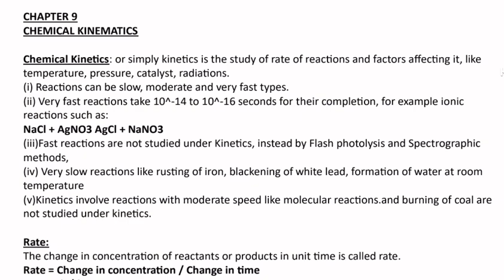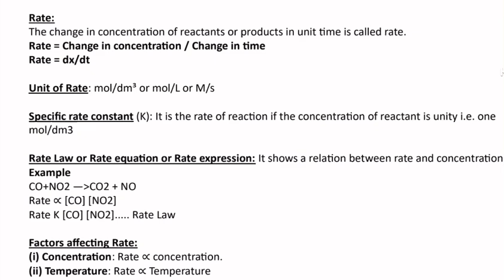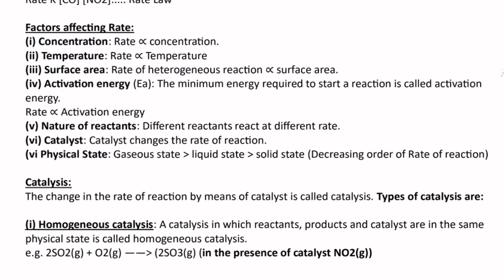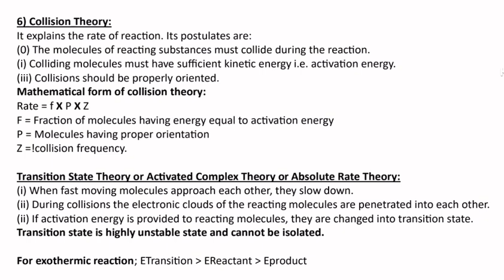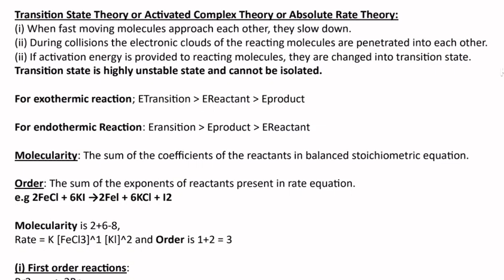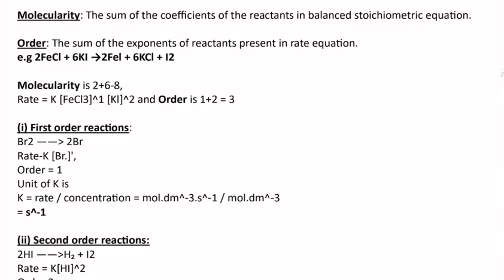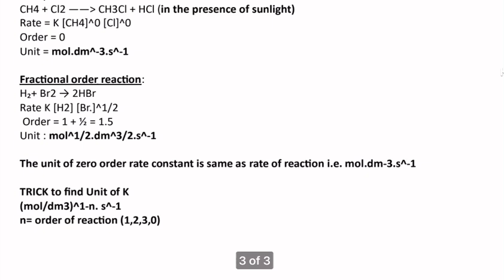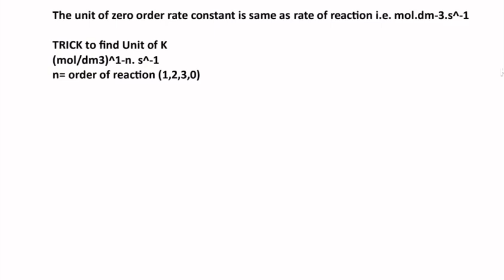Chemical kinetics Quick Revision || Chemistry Chapter 9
Through this series students can easily cover their 1 chapter within just 30 minutes. Lectures are highly recommended for ETEA , MDCAT , KMUCAT , NEET and other competitive exams of medical and engineering

🚩 How to follow Quick Revision Series effectively
☑️Quickly revise 1 chapter within 30 minutes from this video.
☑️After that go through from your textbooks throughly
☑️Lastly, Practice MCQs as much as you can.

Revise your chapter Just in 30 minutes ✅✅✅

🟥1year. Biology

🟥2year. Biology